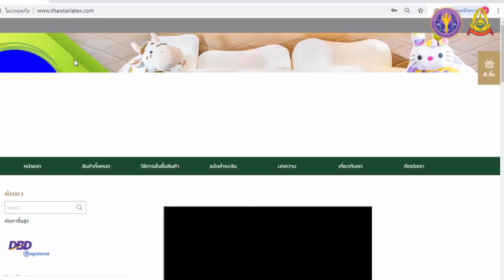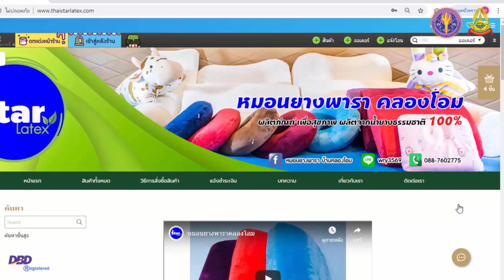บทเรียนที่ 2 - 2.3.1: การเข้าและออกจากโหมดการตกแต่งหน้าร้าน